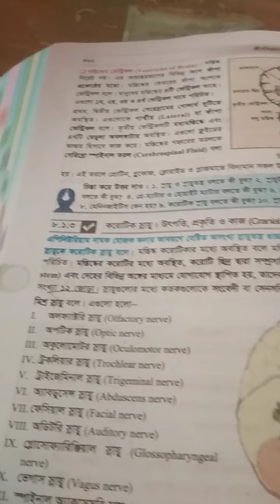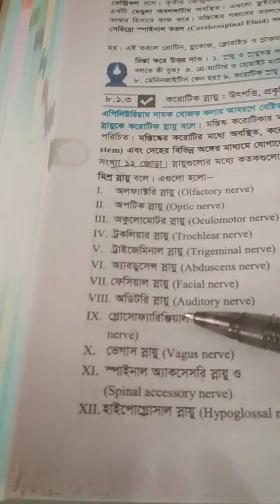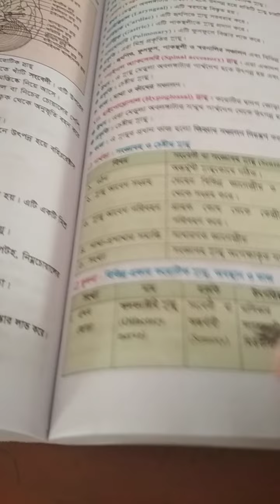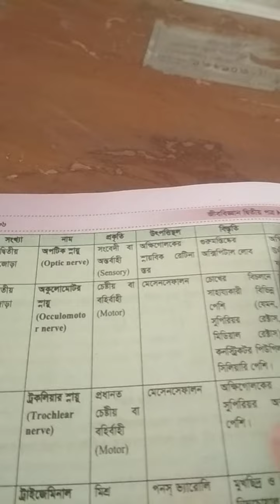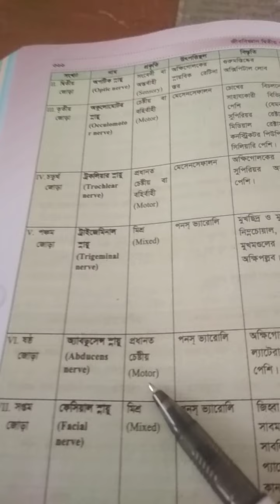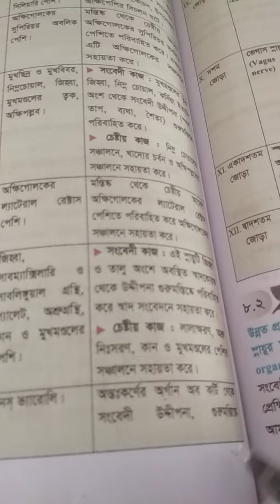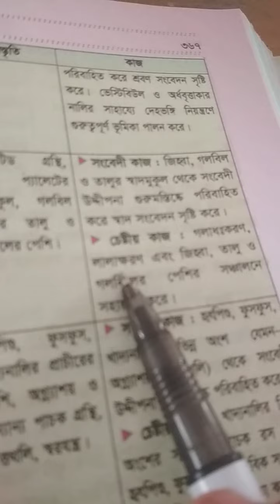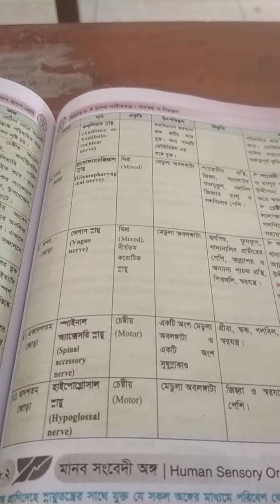HSC 2nd year Zoology chapter 8 Tania Sultana Shuchi